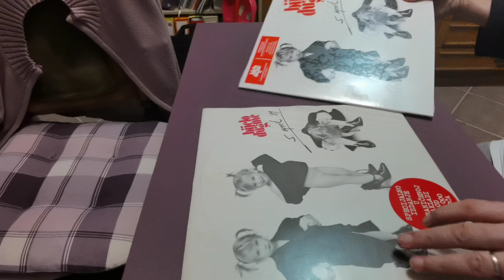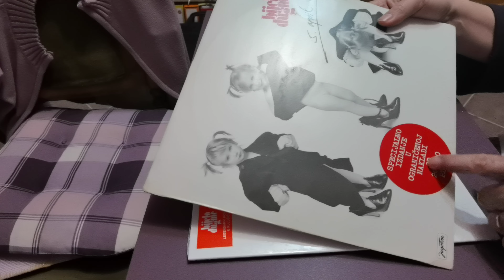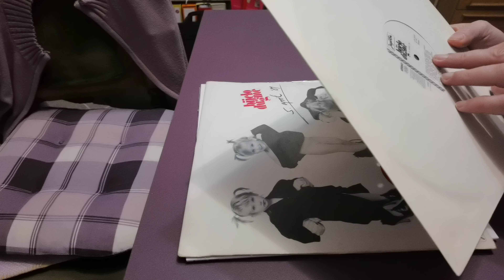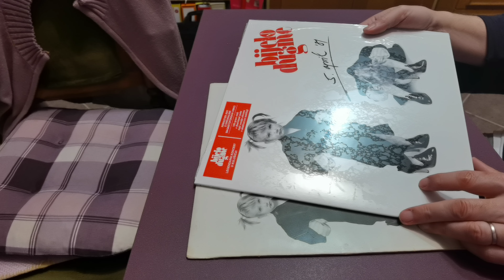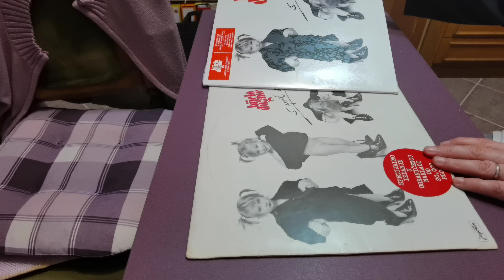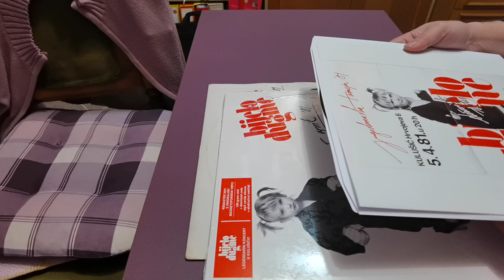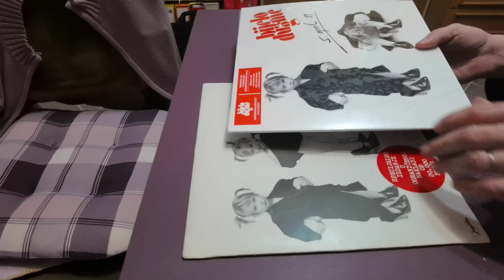Bijelo dugme 05.april 81 reizdanje - unboxing.